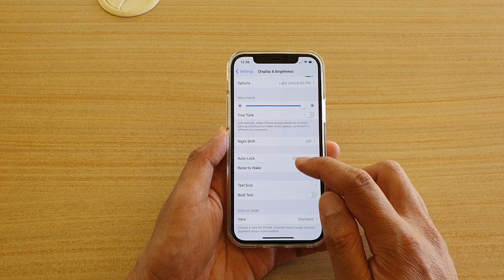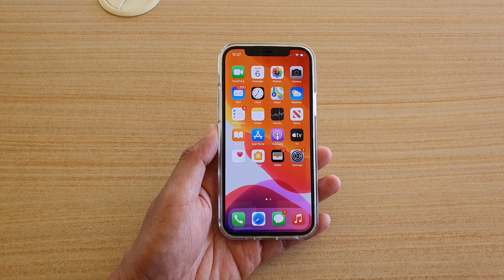iPhone 12/12 Pro: How to Change Screen Auto-Lock Time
Learn how you can change the screen auto-lock time on the iPhone 12 / iPhone 12 Pro.